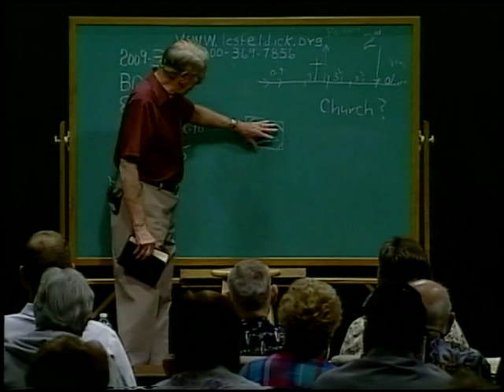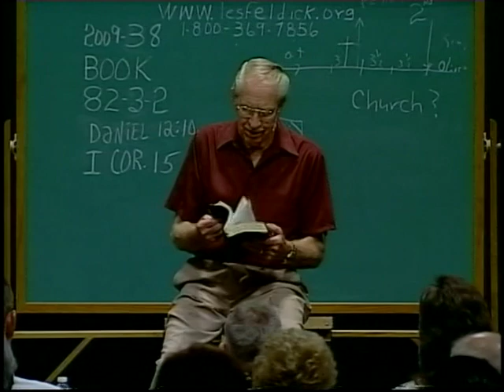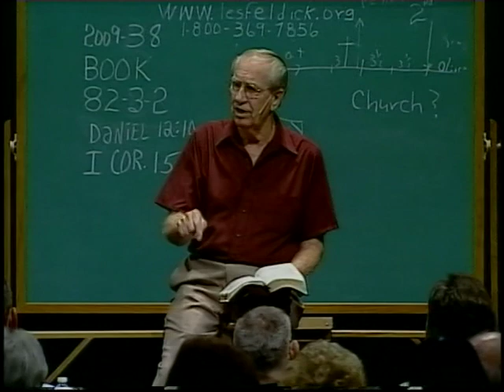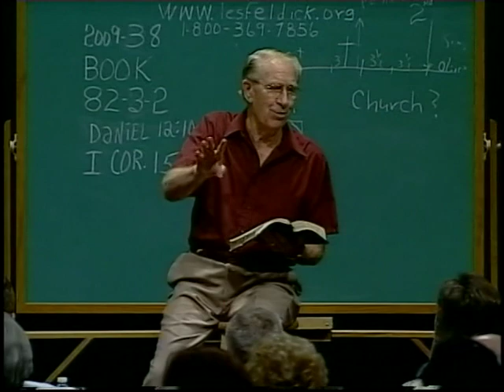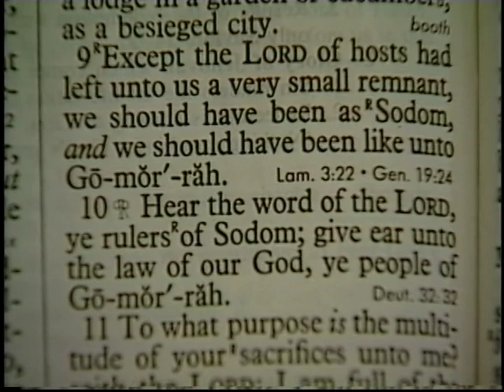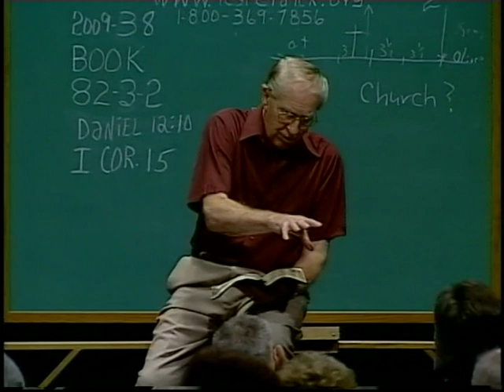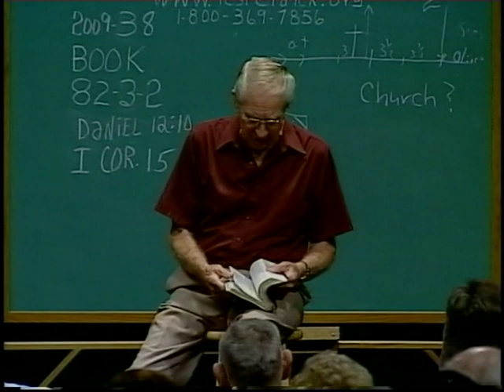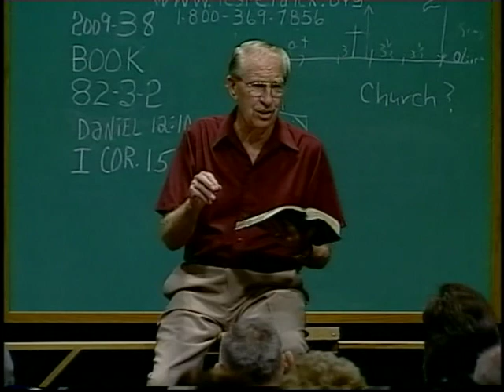982 - Les Feldick Bible Study - Lesson 3 Part 2 Book 82 - The Resurrection of the Just - 2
THE RESURRECTION OF THE JUST - 2
Daniel 12:13
Okay, it’s good to see everybody in again.  You’ve had your coffee break. For those of you joining us in television, we are, again, just a simple Bible study.  I’ve announced it over and over, but I realize every day we have new listeners, and we’ve got to keep it qualified that I’m not associated with any group.  I do not hold to any one denomination. We’re just going to keep searching the Scriptures to see what it says.
And again, for those of you who are so supportive with your prayers and your letters, I just have to say thank you.  And we know the Lord is using it.  We’re getting such a tremendous response from so many who are coming out of the darkness of lostness and into the glorious life that is fit for eternity.
All right, we’re on the whole concept of the resurrections in this taping.  We started our study of the resurrections in our last taping in the Book of Daniel. In our last program, we were talking about the resurrection of the firstfruits. Now we’re going to go to the next part of the order of the resurrection—to the main harvest of the field.  Now, I’ve got the square up here. If Israel was dealing with a little square field of barley, they went in first in the spring and took out those early ripening stems of grain.  Then they would come and take the whole crop, but they had to leave the corners and the gleanings.
We’re going to look at the main harvest in this half hour. Then, hopefully, before the afternoon is over, we’ll come to Daniel once again and pick up the corners and the gleanings.  This is the way I look at the resurrections: three of them, and yet they all comprise what Revelation will call the first resurrection.
All right, I Corinthians chapter 15 is the great resurrection chapter. We’re going to, for sake of time, come in at verse 20.
I Corinthians 15:20
“But now (on this side of Christ’s death, burial, and resurrection) is Christ risen from the dead, and become the firstfruits of them who have died.”  That’s what we covered in our last program. Then in order to make more than just the one stem, in order to have enough for the bundle according to Leviticus, there were those Jewish believers who came out of the graves after His resurrection there at Jerusalem.
I Corinthians 15:21
“For since by man (Adam) came death, by man came also the resurrection of the dead.”  All right, now we’d better qualify that with Scripture, hadn’t we?  Back up, if you will, to Romans chapter 5 where we get the correlation.  Adam was the first man that plunged the human race into sin and under the curse, but the second man is Jesus Christ of Nazareth, who opened up salvation to the whole human race.
Romans 5:12
“Wherefore, as by one man (Adam) sin entered into the world, and death by sin; (So, sin and death almost become like Siamese twins.  They are both horror to the human race, sin and death.) and so death (because of sin) passed upon all men, (none excepted) for that all have sinned.”
All right, now if you’ll keep that in mind as we jump back up to I Corinthians 15, once more, back to verse 22 now.
I Corinthians 15:22
“For as in Adam all die, (spiritually) even so in Christ shall all be made alive.”  Now, I have to stop there a minute, because we have a—what should I call it—a teaching.  I don’t like to call it a doctrine, per se.  But beginning with one of the early church fathers, he dreamed up what today we call Universalism.
Now, I imagine the rank and file of church people don’t even know what universalism is.  But I think I’m qualified from time-to-time.  Universalism is the concept that when Christ died and paid the sin debt for the whole human race; which, of course, we agree with. But they go on to say that after these last people have spent a certain amount of time in the Lake of Fire, they’ve paid their dues, then they’ll come out and still get to Glory.  That’s the teaching of Universalists.  Even Satan will one day be in Heaven. It’s amazing, you know, how people can corrupt the Scriptures.
But this all goes back to those early church fathers that are held in such high esteem.  Well, I used to, but I don’t anymore.  But, that is not what this verse means.  See, they take a verse like this and twist it to mean that sooner or later everybody will get into God’s Heaven, see, because – now read it again, so that you see where they’re coming from.
I Corinthians 15:22
“For as in Adam all die, even so in Christ shall all be made alive.”  But the key there is the prepositional phrase “in Christ.”    Lost people aren’t “in Christ!”